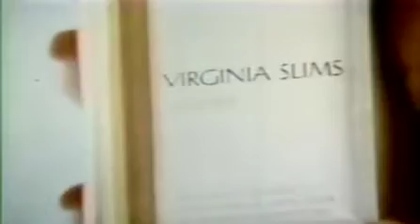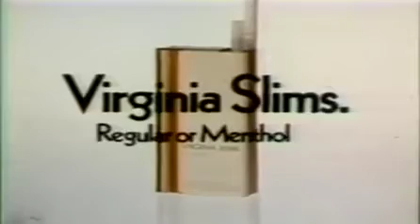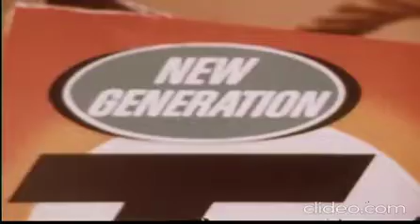CLASSIC RETRO TV COMMERCIALS #166: Early 1970s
Cover Girl with Cybill Shepherd, Virginia Slims, Ivory Soap, Tide detergent.